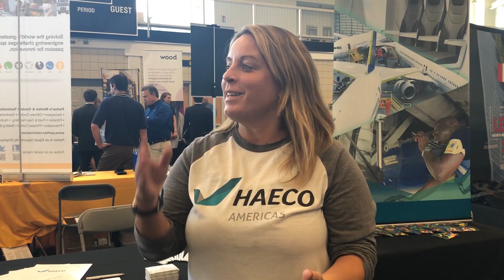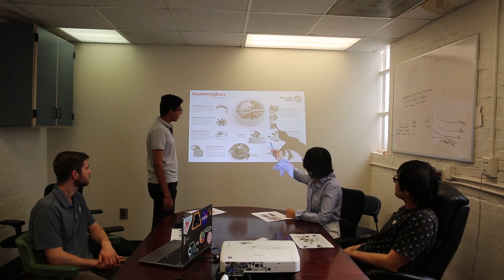Aerospace Engineering Career Week 2018 - Georgia Tech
There was a lot of buzz at the 2018 AE Career Fair hosted by Sigma Gamma Tau on September 19, 2018.

More than 350 students polished their resumes, pulled out their best business attire, and lined up  for as long as 45 minutes for a chance to speak directly to recruiters from 16 different aerospace engineering employers.

At stake were co-ops, internships, and the distinct possibility of a job offer. At the very least, the students left with a better sense of what to expect in today's workplace...and a new network of connections from industry, academia, and the military.

Companies attending this year's fair included: Aerojet Rocketdyne, Area-I, Bell, CIA, GE Aviation, Georgia Tech Research Institute (GTRI), Gulfstream Aerospace Corporation, Honeywell, Lockheed Martin Corporation, National Aeronautics and Space Administration (NASA), Northrop Grumman, The MITRE Corporation, Triumph Aerospace Structures, United States Marine Corps, and United Technologies.

In this video you'll hear what the recruiters had to say about the Georgia Tech Aerospace Engineering students, how students prepare for career week, and how Georgia Tech prepares the next generation for their careers.